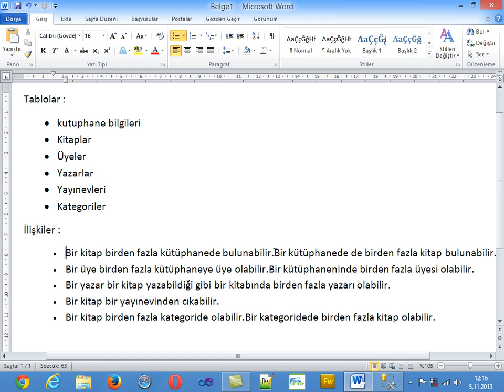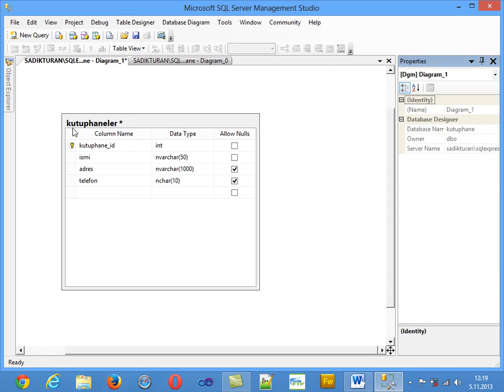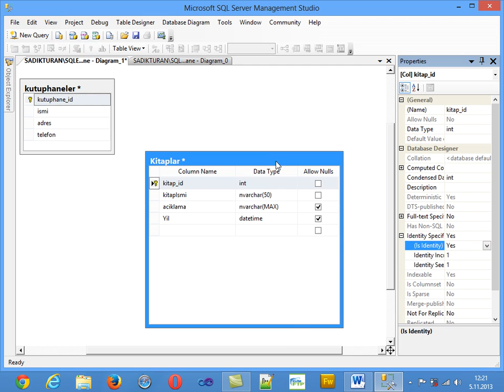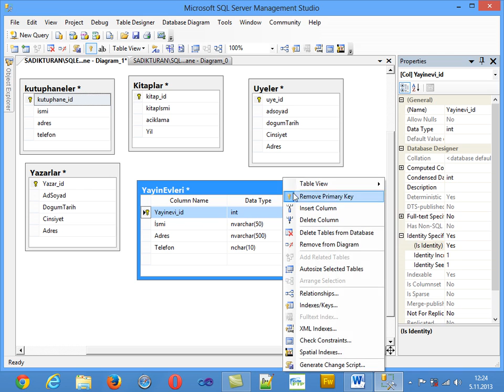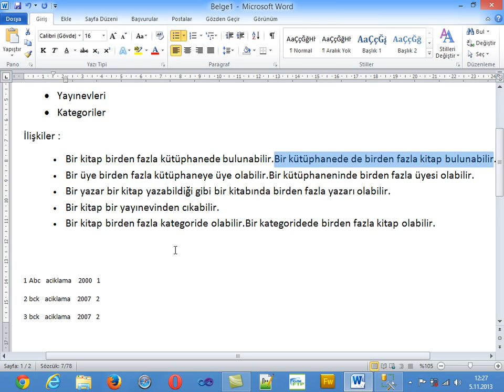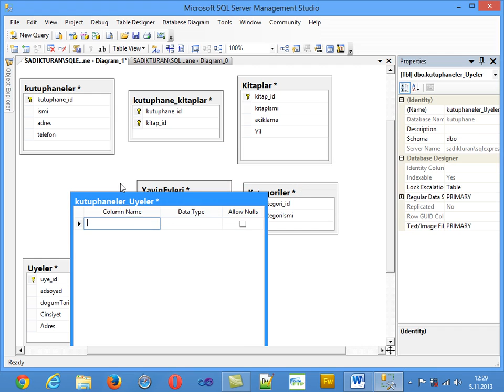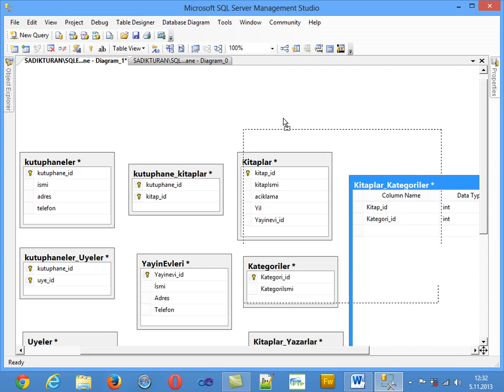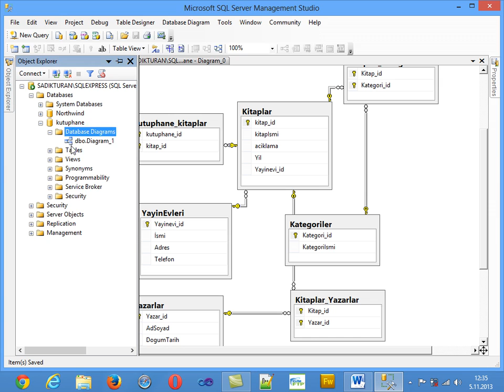SQL Veri Tabanı Oluşturma 5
Bu dersimizde kütüphane veritabanını sql management studio da oluşturuyoruz.

Udemy Kurslarım;